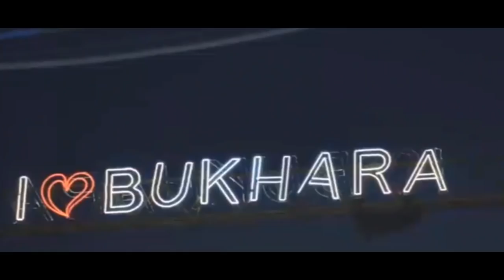Roma kiyinish xonasida janjal "Birortang ham erkak emassan"